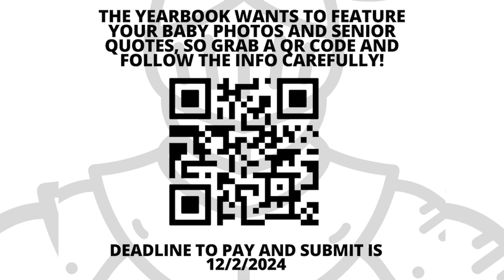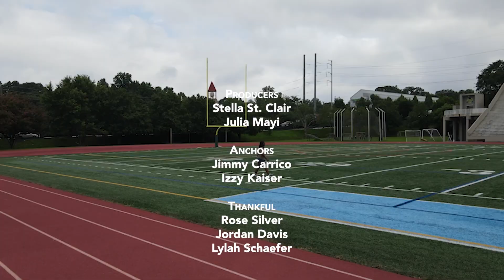Knight View November 21, 2024